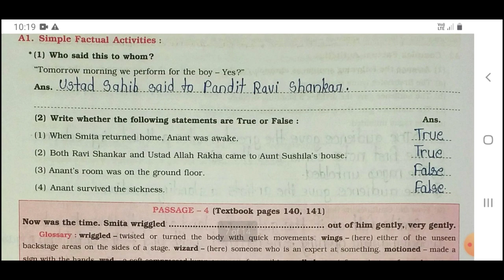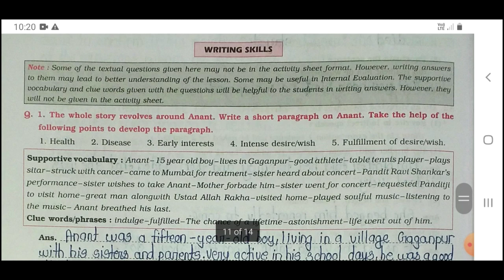Class 10th || English Chap.No.3.6.THE CONCERT || Question & Answer || @sarasjha4370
This is English Chapter No.3.6. THE CONCERT, Questions & Answers of Class 10th, Maharashtra Board, Navneet Workbook.

For more videos, COMMENT.